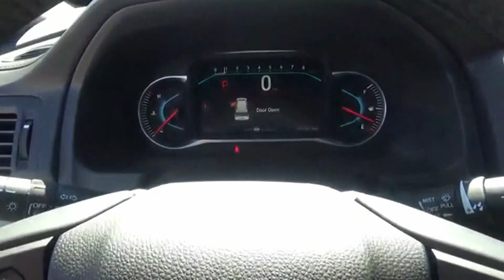2019 Honda Pilot EX-L w/Navi and RES New H46230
2019 Honda Pilot EX-L w/Navi and RES